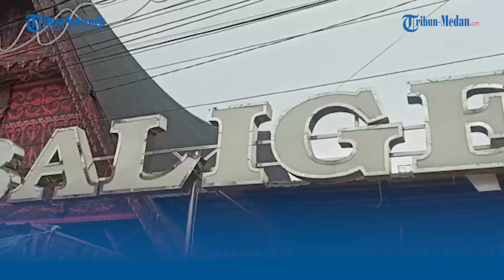Unjuk Rasa di Balige Soal Bangunan di Balairung tak Layak, Pedagang: Bupati Toba Jangan Tidur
TRIBUN-MEDAN.com, TOBA - Beragam spanduk terbentang di tangan para pedagang Pasar Balairung Balige, Jumat (16/9/2022) menarasikan ketidakpedulian Bupati Toba akan nasib para pedagang.

Pada spanduk tertulis, "Bupati jangan tidur, bupati harus pro rakyat", "Tolak bangunan tak layak", "Hutang dong dikurangi, jangan lapak/ kios dikurangi" dan beragama tulisan lain juga terpampang.

Seorang pedagang di Balairung Balige Alpian Siregar (53) menjelaskan, persoalan pembangunan balairung dinyatakan tidak beres.

"Ini persoalannya, soal pembagian kios dan lapak bagi para pedagang. Ini belum ada pembagian yang jelas. Adanya penggelembungan jumlah pedagang dari data sebelumnya," ujar Alpian Siregar, Jumat (16/9/2022).

Ia juga menyampaikan agar Pemkab Toba mengembalikan hak pedagang Pasar Balairung Balige.